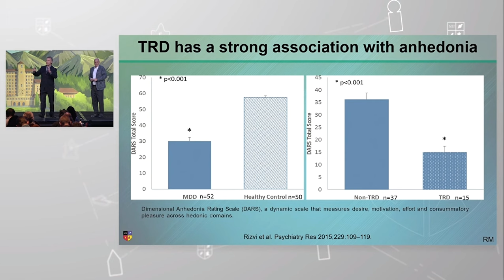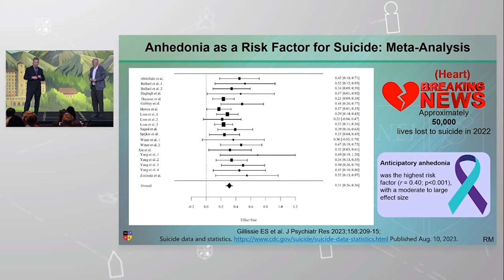Parceria BIPP + NEI: "Anedonia, embotamento emocional e apatia" - Parte 7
IMPACTOS DA ANEDONIA NA PRÁTICA CLÍNICA? O BIPP DESCOMPLICA!!!

No trecho de hoje, extraído da apresentação entitulada "Ho Hum to Aha! Treating Anhedonia and Emotional Blunting", realizada pelos Profs. Vladimir Maletic e Roger McIntyre no NEI Congress 2023, que tal compreendermos um pouco mais sobre a interface anedonia, depressão difícil de tratar e aumento do risco de suicídio?
 1) Qual a força de associação entre DRT e anedonia?
 2) Anedonia: um fator de risco para suicídio?